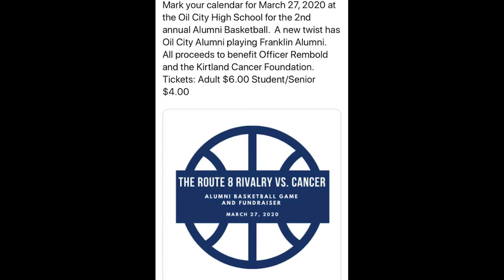3.12.20 A-Day Announcements